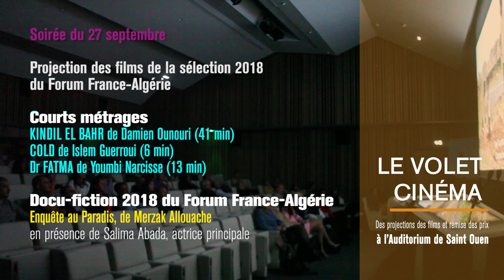Film court Algérie en Mouvement 2018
Film court de présentation d'Algérie en Mouvement 2018. Evenement organisé par le Forum France Algérie